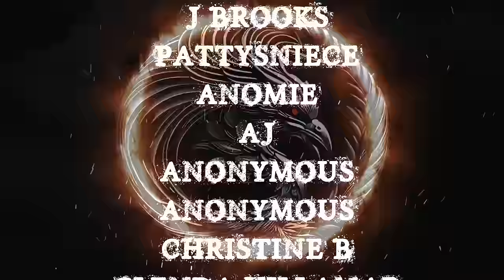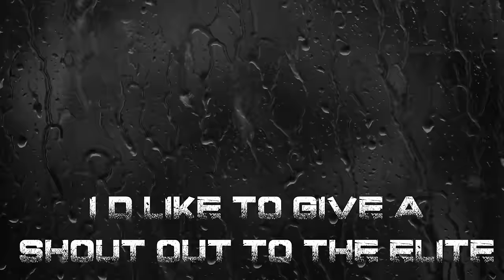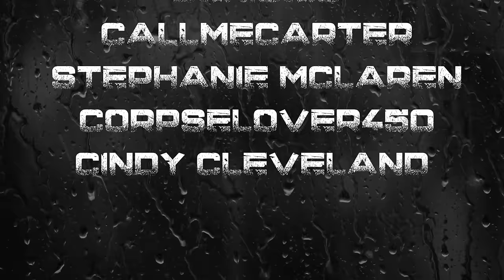UNSOLVED VOL 22 TOLD IN THE RAIN | RAIN SOUNDS